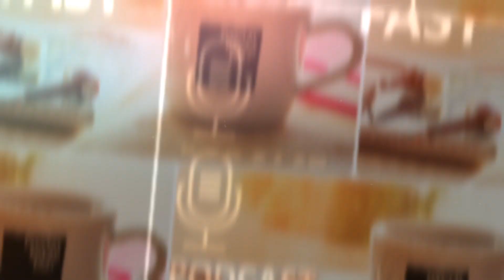VORSPANN | "Fachkräftemangel Teil 6 - Prozesse und Systeme die helfen"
Thema: "Fachkräftemangel Teil 6 - Prozesse und Systeme die helfen"
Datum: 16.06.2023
Uhrzeit: 9:00 Uhr - 10:00 Uhr (mit 3 Breakout-Sessions von 10:00 Uhr bis 10:30 Uhr)
Thema: FACHKRÄFTEMANGEL
Moderation: Jan Randy | JR Consulting GmbH | FACHKRÄFTEMANGEL
Lokation: Online-Gemeinschaftsveranstaltung
Sprache: Deutsch